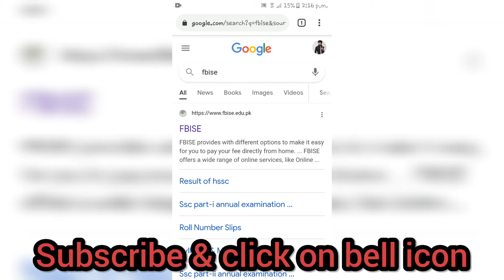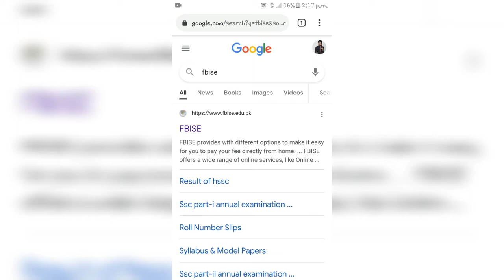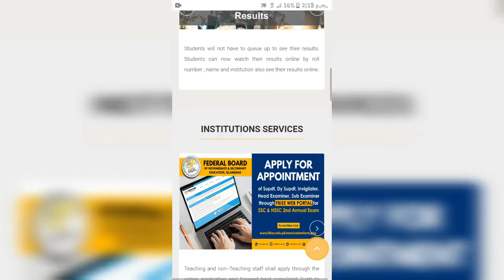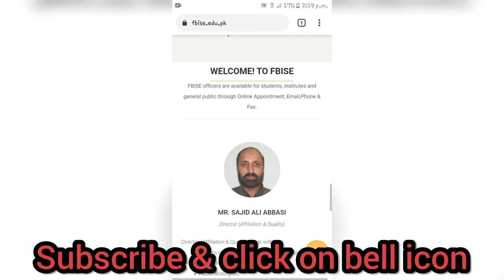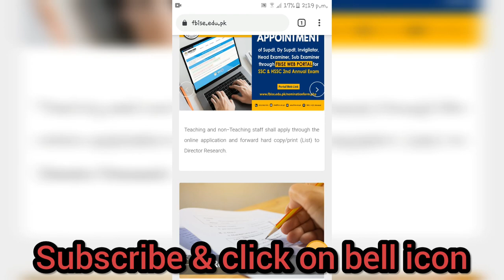Federal board office postal address & contact numbers | fbise postal address & contact numbers